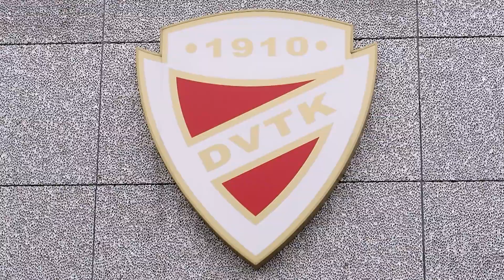"Mindenért meg kell küzdeni" | Napos oldal magazin | 108. adás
Úgy tért vissza Diósgyőrbe Deák-Bárdos Mihály, hogy valójában sohasem távolodott el teljesen szeretett klubjától. Európa-bajnok, sokszoros vb-ezüstérmes birkózónkkal, a DVTK regionális fejlesztési vezetőjével a Napos oldal magazinban beszélgettünk. Nézd meg, ha lemaradtál róla!